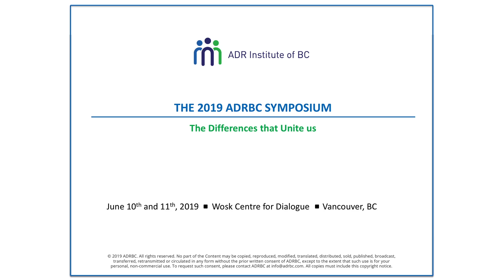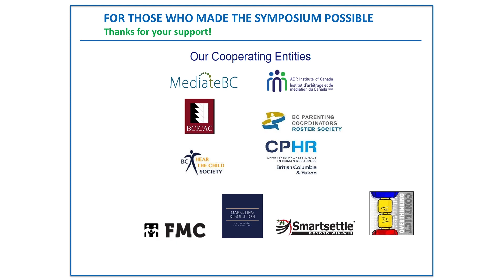Shannon Salter, Chair of CRT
Shannon Salter, Chair of CRT in an interview at the 2019 ADRBC Symposium, talks about the Civil Resolution Tribunal and changes to claims arising out of motor vehicle accidents.